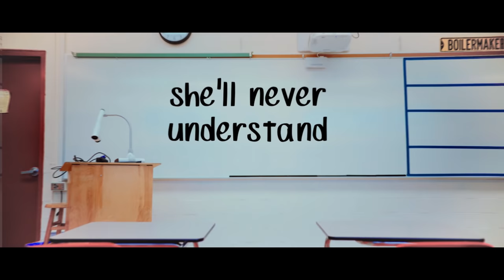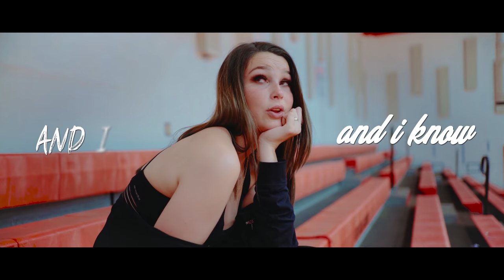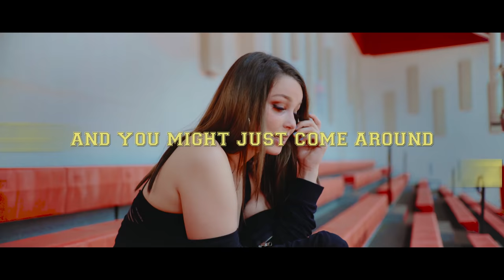Ortzy x Aspen - Drop (Lyrics Video)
Hope you enjoyed "Drop",  an original song I wrote when I was back in high school! It was amazing to work with super producer/dj Ortzy on the production of this song to bring it new life! More covers and originals coming to this channel soon!

Special thanks to the Saint Petersburg / Clearwater Film Commission for their support and cooperation!!

Produced and Directed: Linda Rosenthal Lopez
Cinematography and Editing: Morgan Wheeler & Summer Rech

Album Artwork by @tatchtaboada